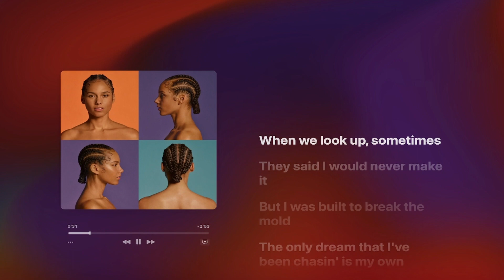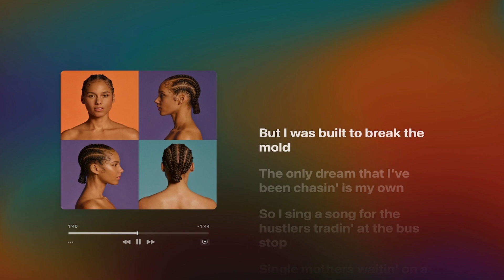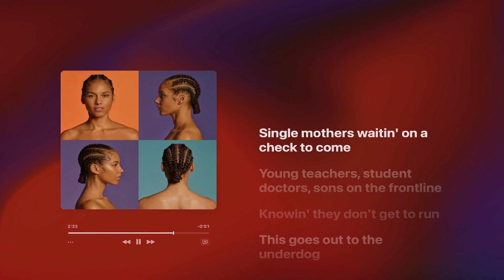underdog - Alicia Keys